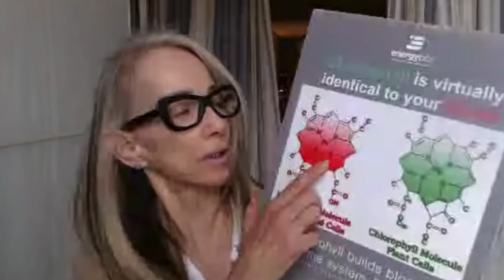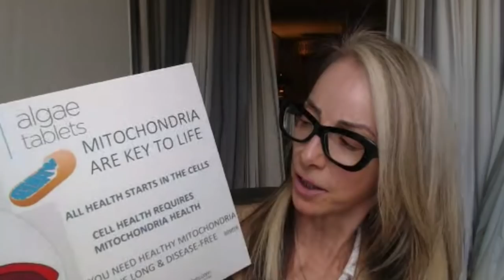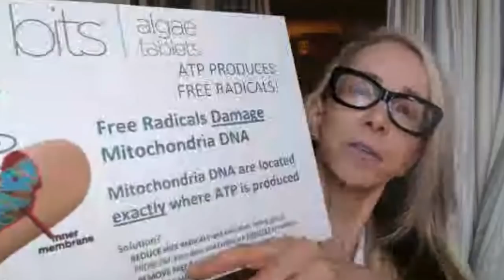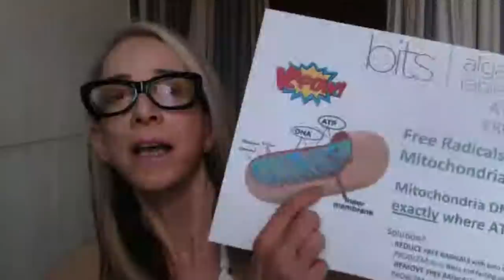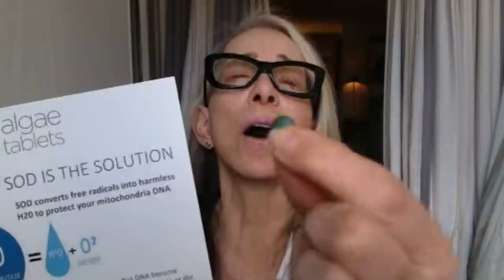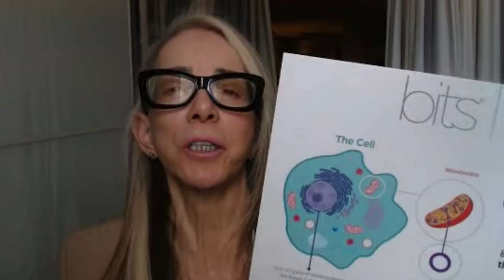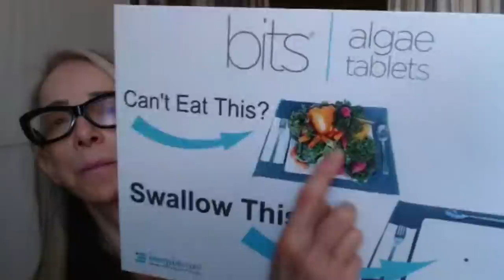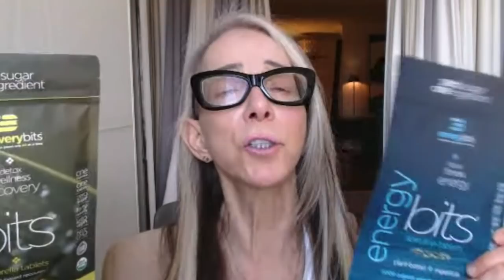Use These NUTRITION TIPS To Support A Healthy Immune System! | Catharine Arnston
If you’ve read my new book, Unlocking the Keto Code, you know all about the mitochondria - and why it's SO essential for overall health.
It turns out, that both aging and disease are controlled by our mitochondrial DNA.
And due to things like pollution, stress, and poor diet, our mitochondria can start to wear down with age.
The good news is, in many cases, this damage CAN be repaired.
And my guest today is here to share one of the easiest, most affordable methods for supporting the health of your mitochondria.
I welcome back Catharine Arnston, the founder, CEO, and Chief Scientific Officer of ENERGYbits - a wellness company specializing in edible algae tablets.
Catharine shares her latest research on how you can help unlock the power of your mitochondria with algae – one of the most potent superfoods on the plane.

In this episode you’ll learn:
The “nutritional rockstar” that has the highest concentration of protein and nutrients in the world
What the United Nations has endorsed since the 1970s as the “answer to world hunger” (and where you can get it)
Why mitochondria are the key to life (and how protecting it can help support healthy immune and mitochondrial function)
The mitochondrial-support diet - and how it may benefit your energy and weight
Why most spirulina products are missing THIS essential enzyme – and where you can get it
Why this man attributes algae to saving his life – and the benefits it may have on YOUR health
How you can get the equivalent of a whole plate of vegetables in just one tablet
What to do if you’re trying to cut out lectins and carbs (and how to get efficient nutrition)